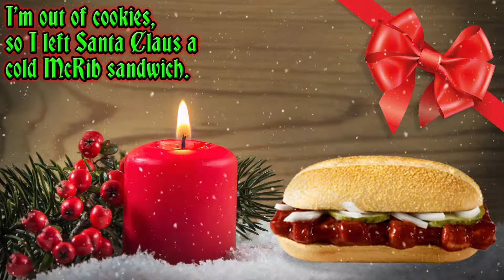The Sound Of French Fries - Christmas Edition 3 (Fast Food Haiku)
Deep-fried Christmas zen:
just call me Kris Crinkle fries!
Seasonings' greetings!

The 3rd video in my fast food Christmas haiku series, featuring narrated haiku poems with holiday jazz.

Haiku and voice by Ted Del Prato.